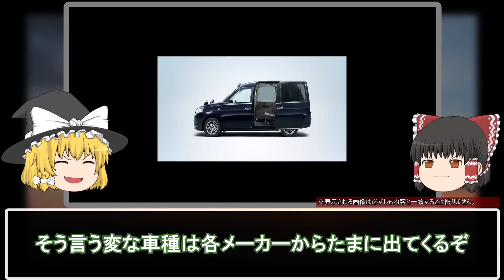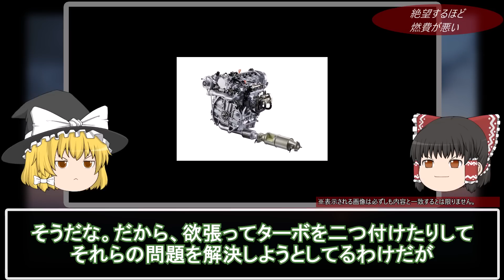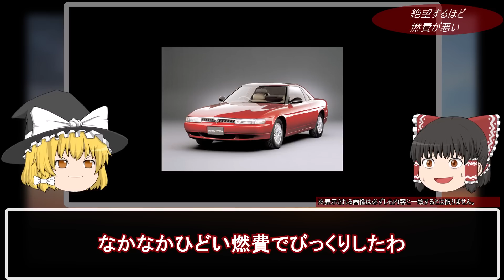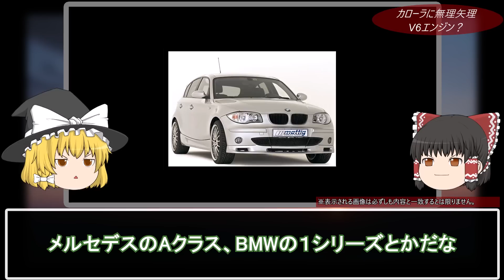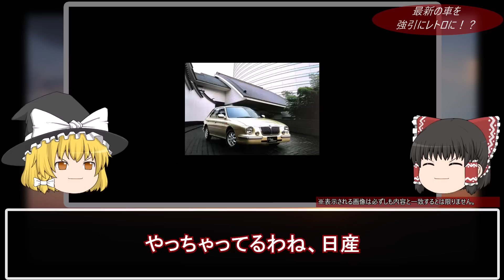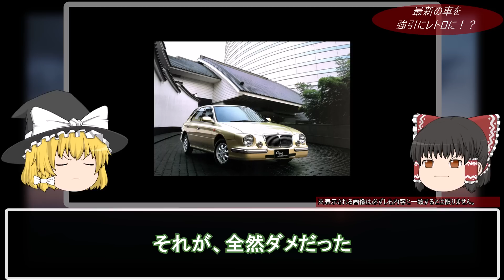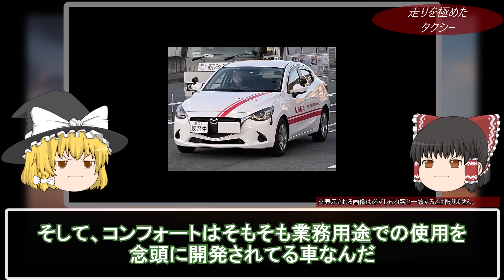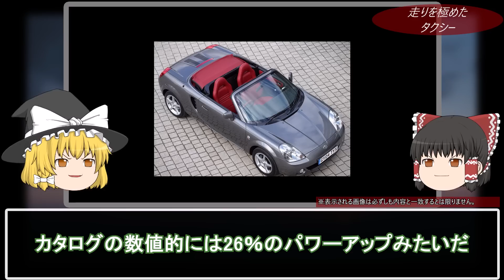買ったら絶対に後悔！？あまりにも奇抜すぎた設計の車５選【ゆっくり解説】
当チャンネルは皆様に車の楽しさや面白さを知っていただけるよう分かりやすく解説いたします。

▼使用素材

画像：いらすとや様
効果音：効果音ラボ様

動画内で使用されている画像について、下記にクレジットを表記します。（順不同）
クレジット表記が無い画像はフリー画像または当方所有のカタログを撮影したものになります。